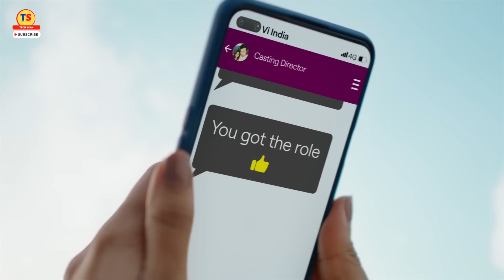Vodafone Idea Users Price Hike Alert | जो यदा Internet इस्तिमल करेंगे वो यदा Payment करेंगे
Vodafone Idea is in need of a tariff hike as the telco's operational cash flow is in a very poor state. The telco needs a tariff hike to improve its average revenue per user (ARPU) figure. In its Q3 FY23 report, Vi said that its ARPU has reached Rs 135. While it is a growth in ARPU from the previous quarter (Rs 131 in Q2 FY23), it is not enough to put the telco in a decent state.

Vodafone Idea's net loss for Q3 FY23 stood at Rs 7,900 crore, which is approximately USD $1 billion. The telco's revenues were flat QoQ, but the loss widened. Vodafone Idea's CEO has not given any hints as to when the telco would go ahead with the tariff hike, but it should happen in FY24 positively